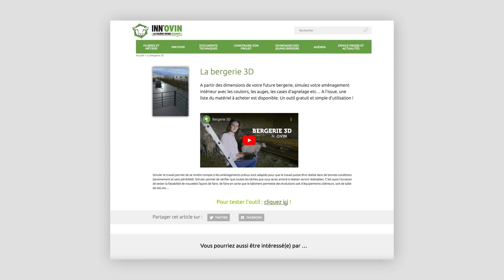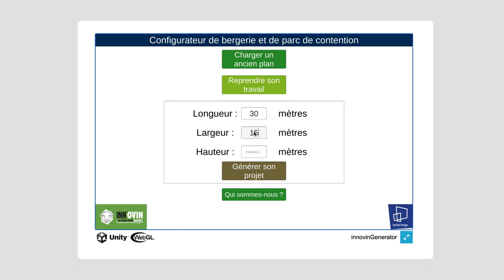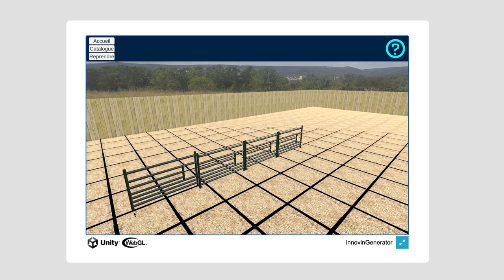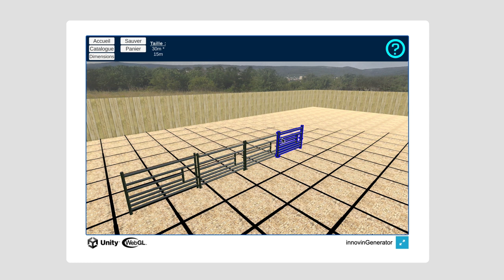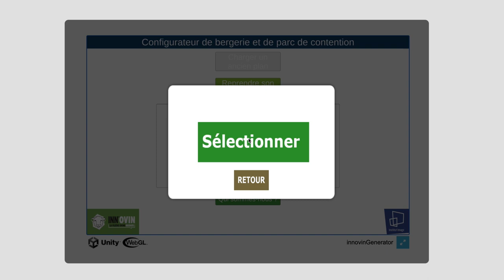Outil Equip'InnOvin : la bergerie 3D [Tuto]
A partir des dimensions de votre future bergerie et de vos parcs de contention, simulez votre aménagement intérieur avec les couloirs, les auges, les cases d’agnelage etc… A l’issue, une liste du matériel à acheter est disponible. Un outil gratuit et simple d’utilisation !